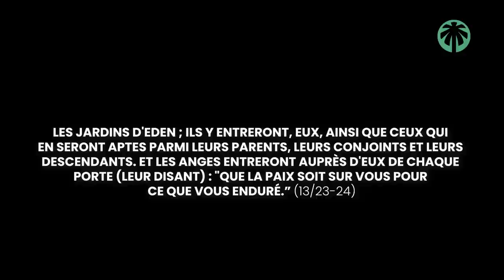Yawm Al Mazid: la plus belle des récompenses au Paradis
Une récompense mieux que le Paradis ?

Le Paradis est la demeure finale des croyants, un endroit qu’ALLAH nous decrit de telle sorte à ce que toute personne qui en entend parler et dont le cerveau fonctionne correctement vousra ardemment y entrer